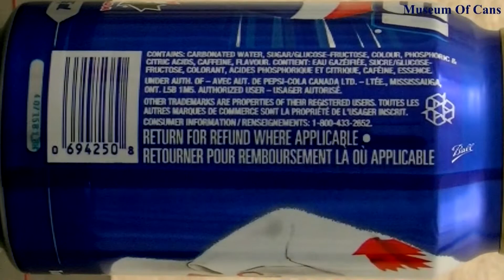Pepsi (2004) featuring 1976 Canada for Hockey _ Museum Of Cans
This is a can of Pepsi rotating slowly.